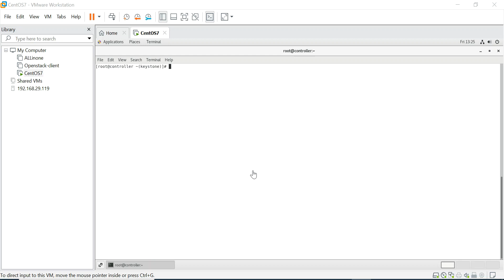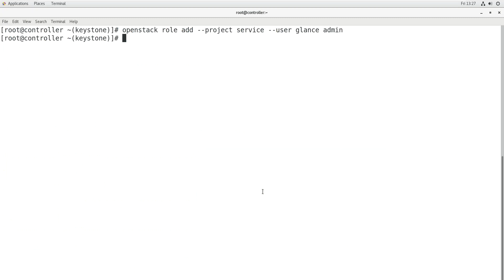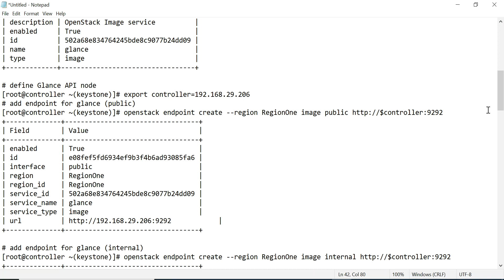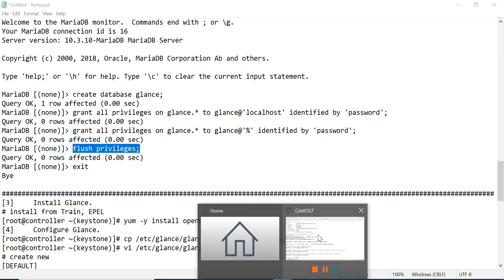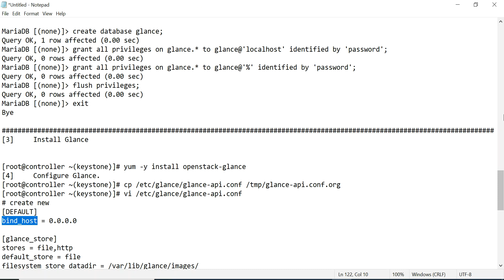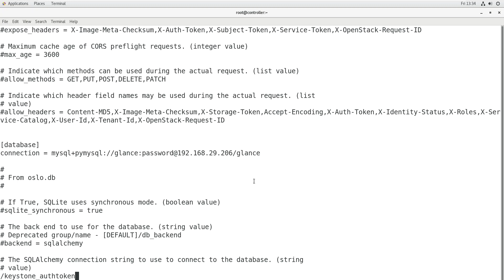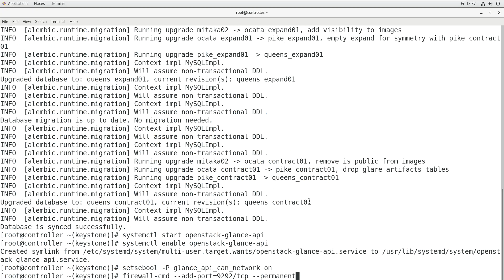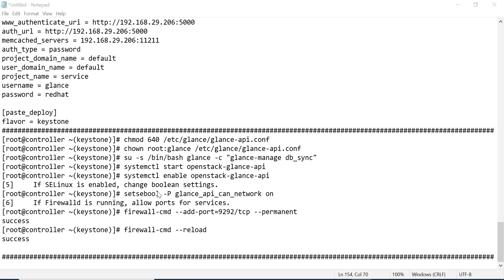Openstack Glance Services Installation Part2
Openstack Glance Services Installation